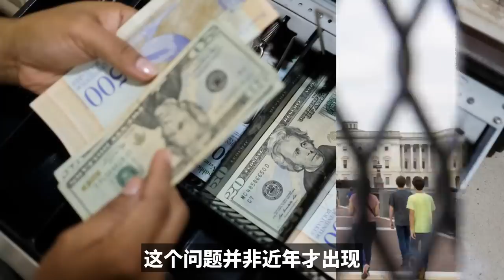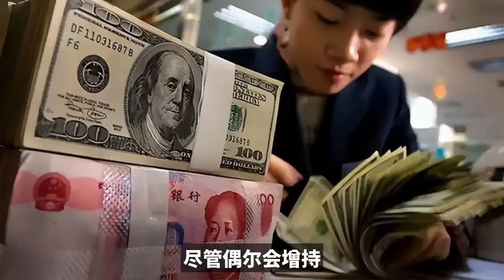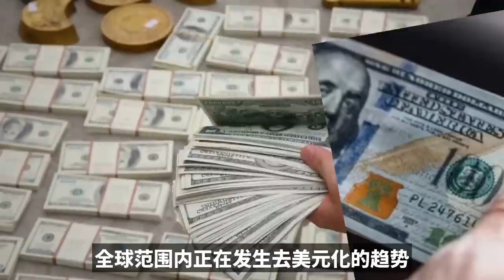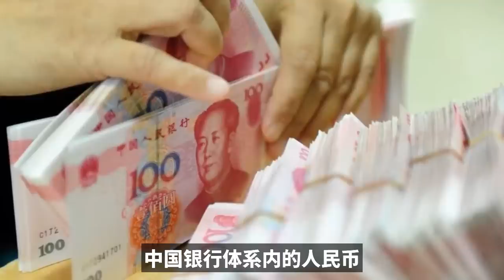中国放大招，美债上限提高也没用